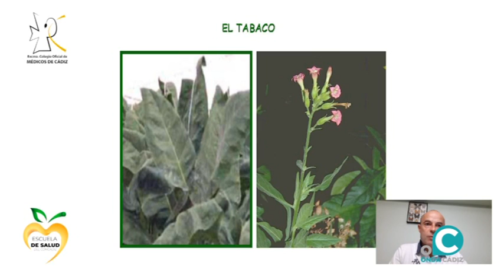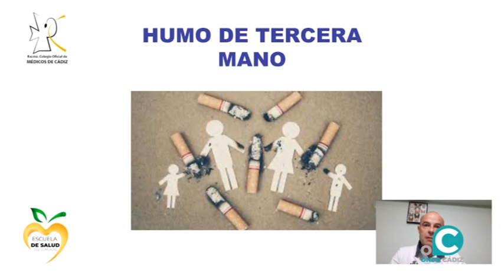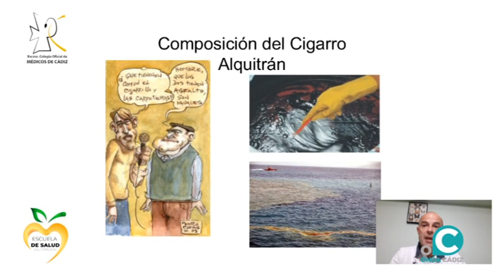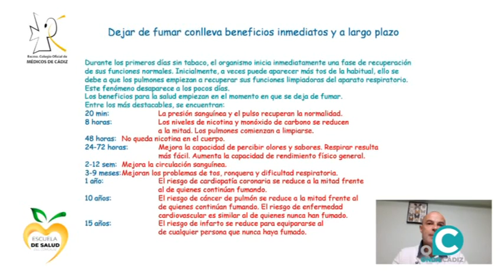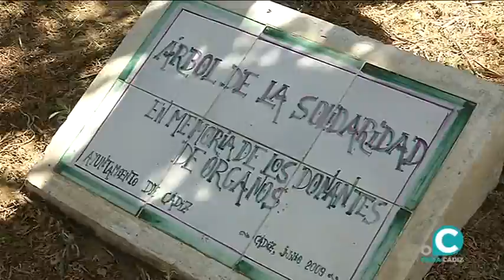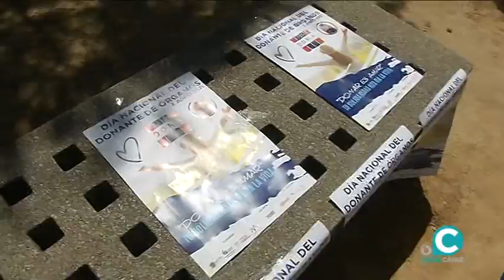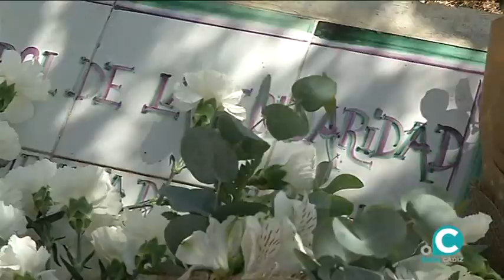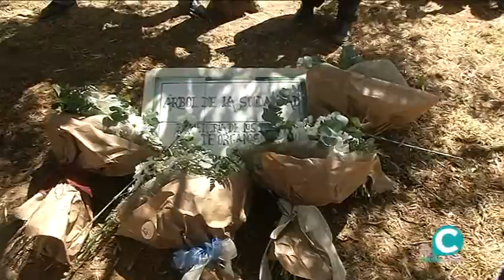SALUDABLEMENTE 05 06 21 ONDA CÁDIZ TV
Este sábado, en Saludablemente, nueva participación del @COP_AO para hablar de TDHA en los niños. Nos sumaremos al DíaMundialSinTabaco con el @ecomcadiz y con @aeccCadiz. Y nos sumaremos a la SemanadelDonantedeOrganos de la mano de @CelayaMikel